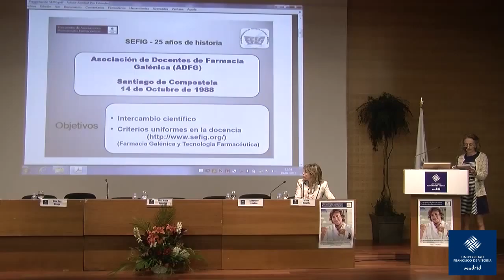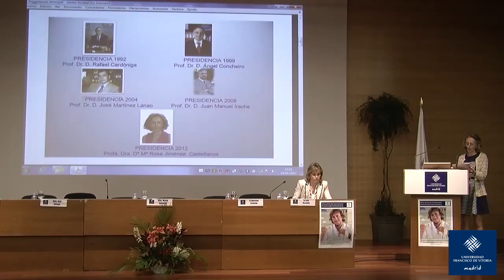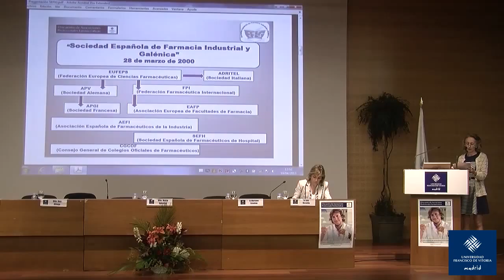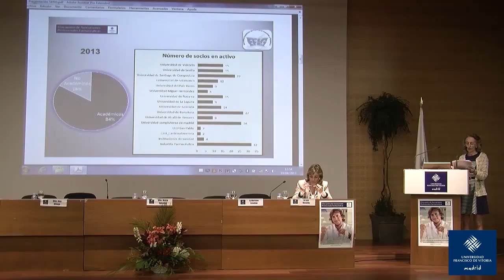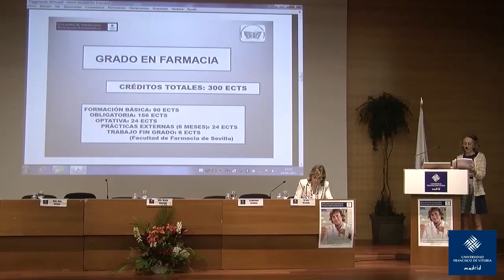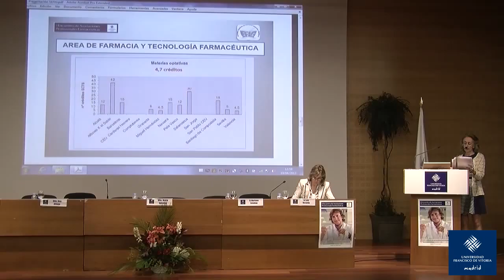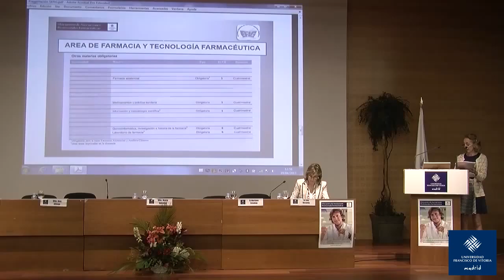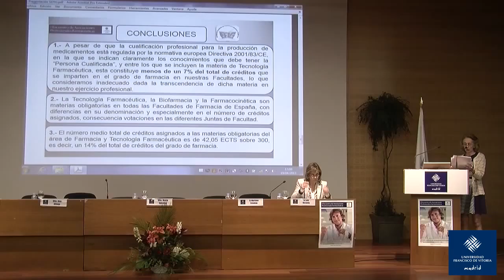Encuentro de Asociaciones Profesionales Farmacéuticas2 - Rosa Jiménez